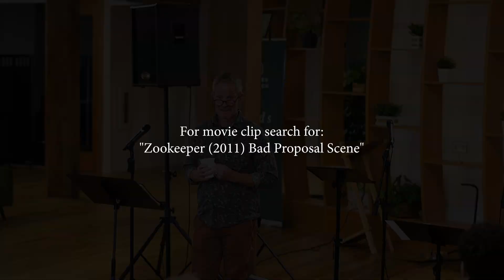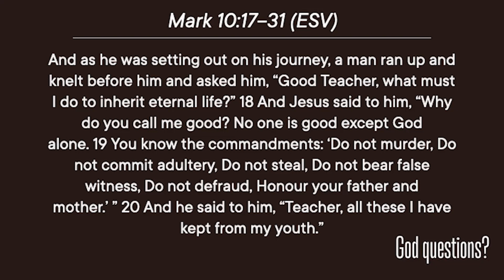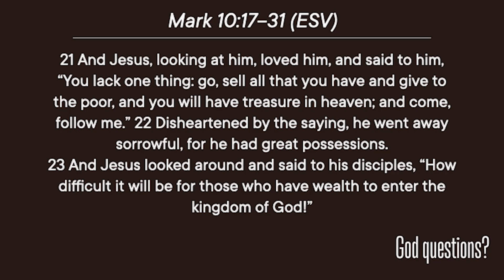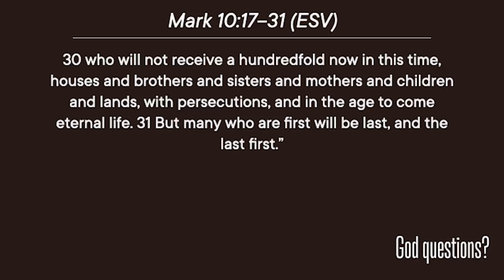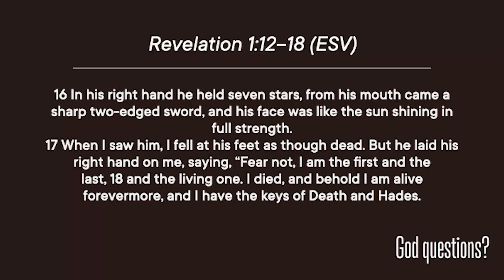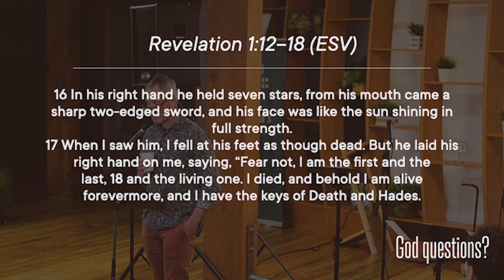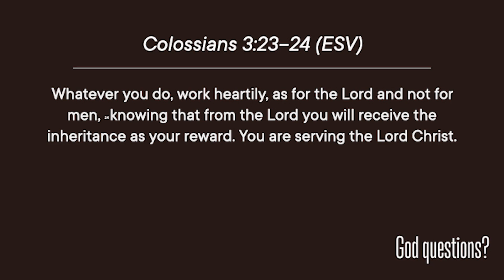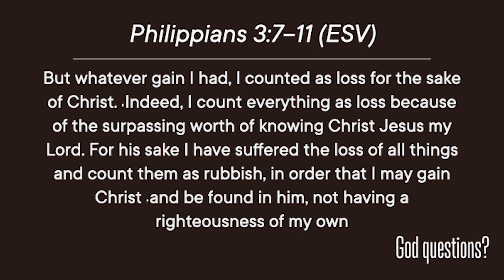What is Good? | November 19, 2023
Pastor Bryan continues with our series, "God questions?"